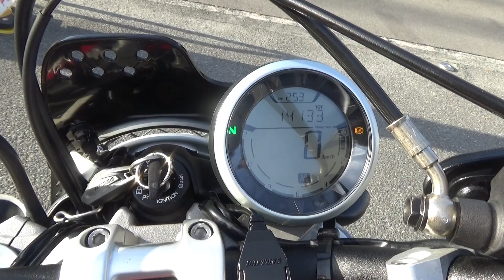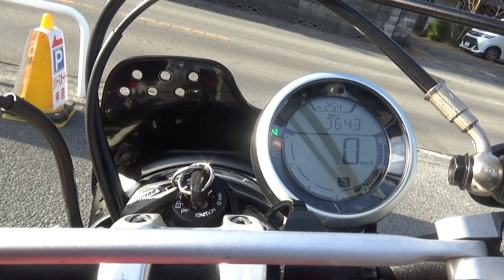51385 Ducati Scrambler Desert Sled Stock Exhaust Sound / Walk Around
The stock exhaust sound of Ducati Scrambler Desert Sled